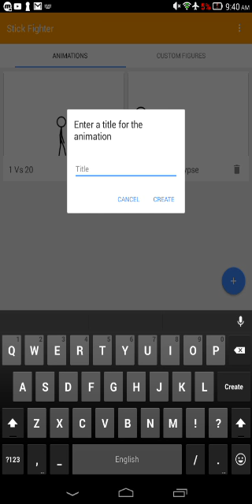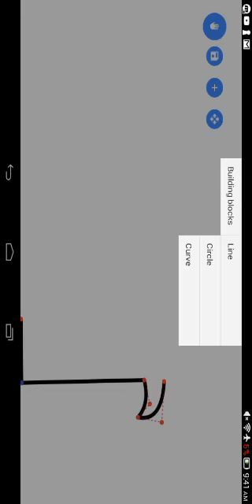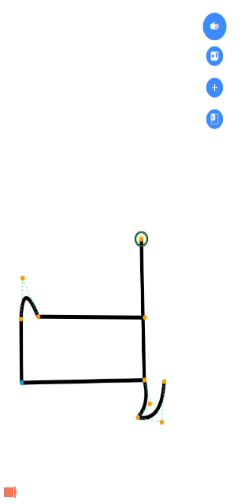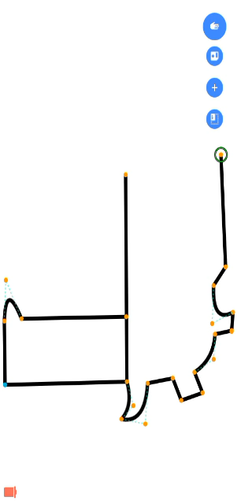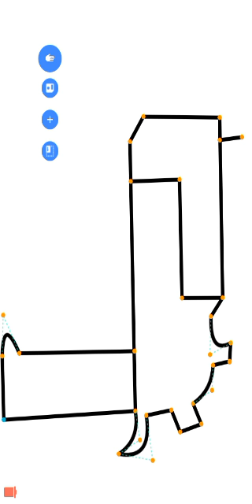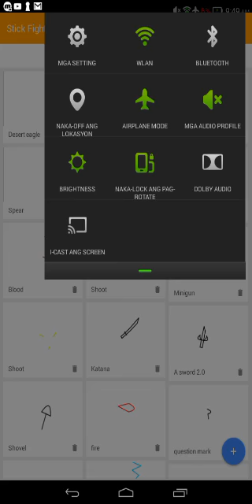How to make a desert eagle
Sooryy guuys im cant focus school so im late to make it